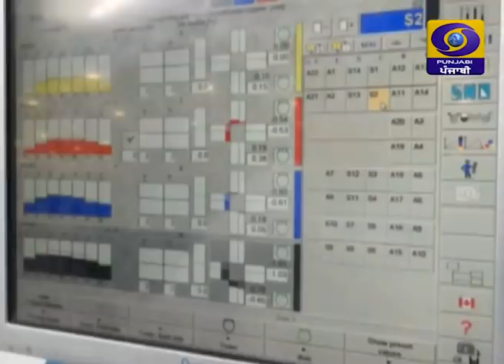Khas Khabar Ek Nazar | ਹਮੀਰ ਸਿੰਘ | 10 July 2020 | DD Punjabi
ਪੱਤਰਕਾਰ: ਹਮੀਰ ਸਿੰਘ
ਐਂਕਰ: ਨਵਜੋਤ ਕੌਰ
ਪ੍ਰੋਡਿਊਸਰ: ਗੁਰਮੇਲ ਸਿੰਘ